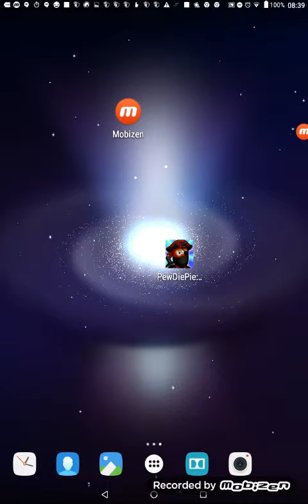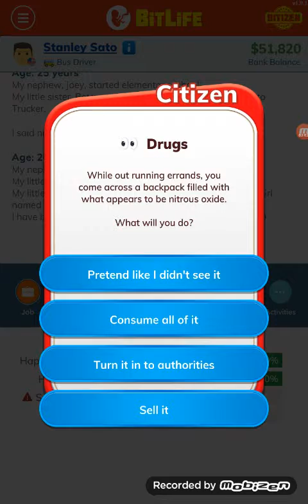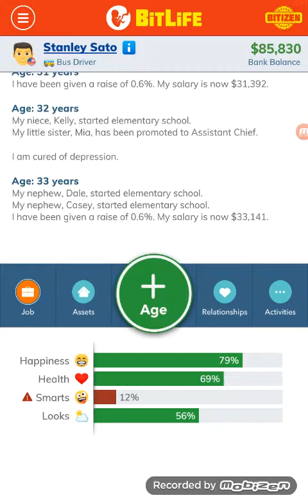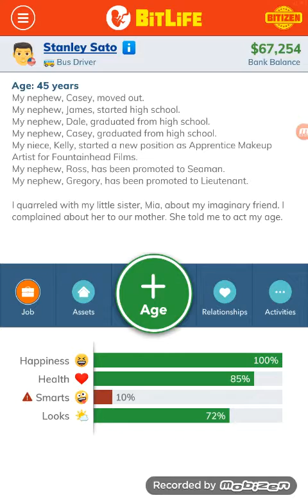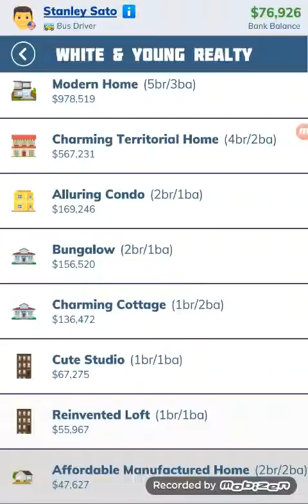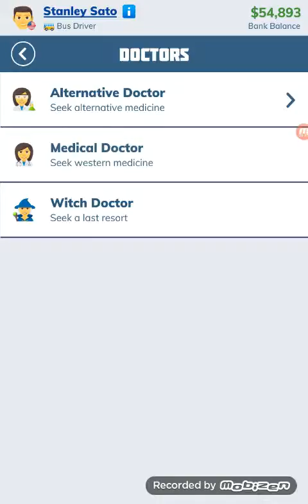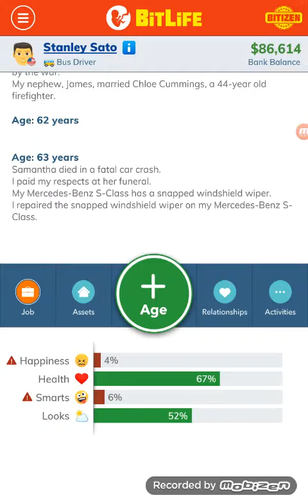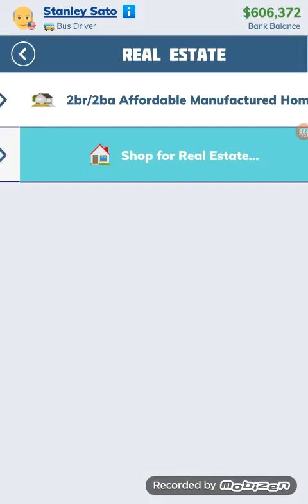RIBBONS ARE OUT! Bitlife REALLY LOUD!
when I watched back it was sooo funny when the dog barked .